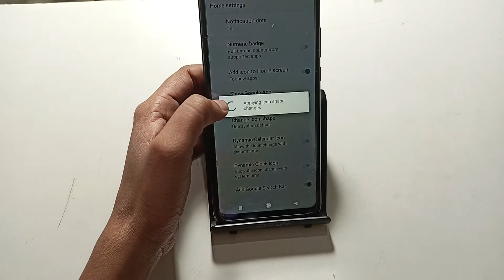moto e40 | how to change icon shape |icon shapes change kaise karen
moto e40 | how to change icon shape |icon shapes change kaise karenicon shape android 11 nokia
icon shape android 11 samsung
icon shape android 11
mi a3 me icon shape kaise change kareoppo a5s icon setting
settings icon missing android
oppo icon size change
set icon style realme 5i
youtube icon not showing android
oppo icon settings
camera icon missing android
setting app download
app icon size change vivo
oppo a31 icon size change
phone icon missing - android
mi home screen app drawer
Problem | solution | tips and tricks | hidden